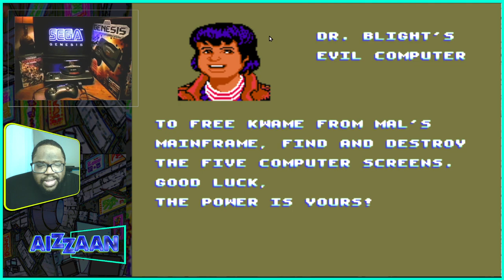Why didn't Captain Planet and the Planeteers stop climate change? - Sega Genesis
I just wanted to play as Captain Planet instead I'm walking through a sewer.